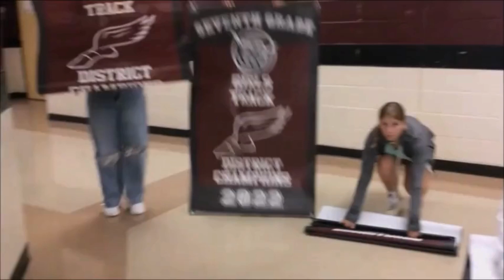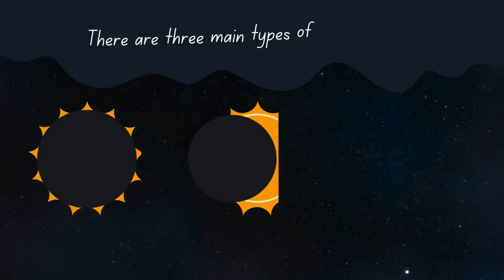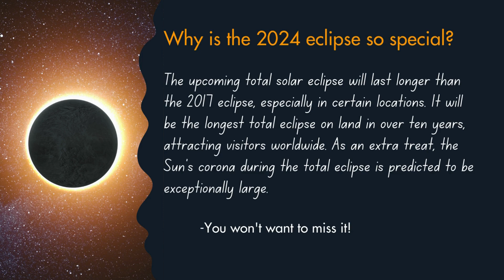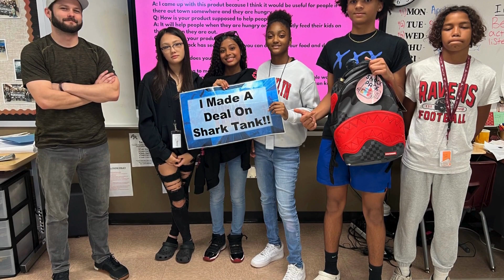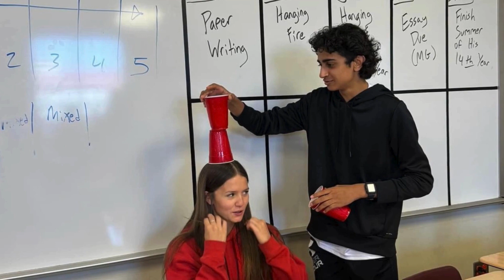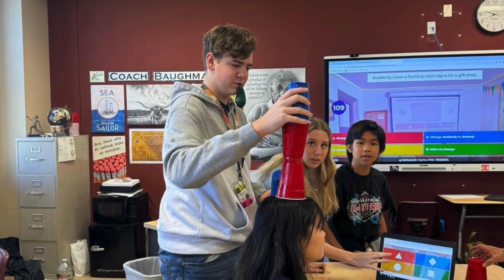4 8 24 Reading Report